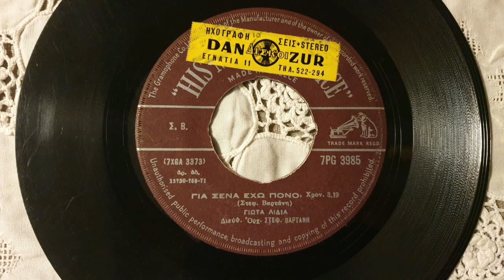ΓΙΑ ΣΕΝΑ ΕΧΩ ΠΟΝΟ///ΓΙΩΤΑ ΛΥΔΙΑ